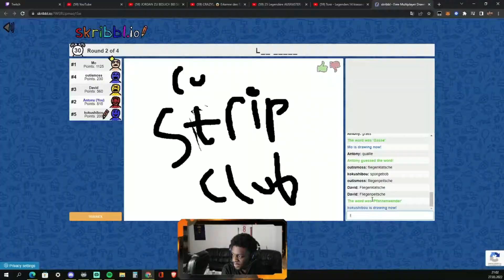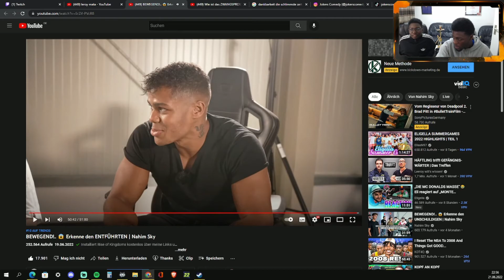Djo'React - Erkenne den ENTFÜHRTEN (REAKTION)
Hallo zusammen,
schön das du auf unserem Channel auf Youtube gelandet bist
Wir bringen hier wöchentlich Gaming, Reaction und Highlight Videos
aus unserem Stream.

Du interessierst dich für unsere stuff, dann bist du hier richtig!
Lass dann hier ein Abo da um nichts mehr zu verpassen.